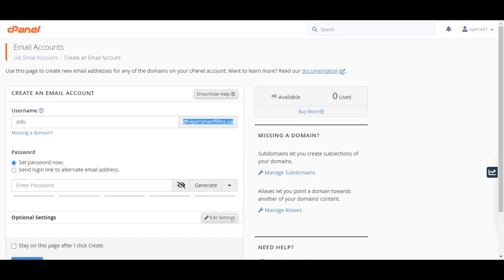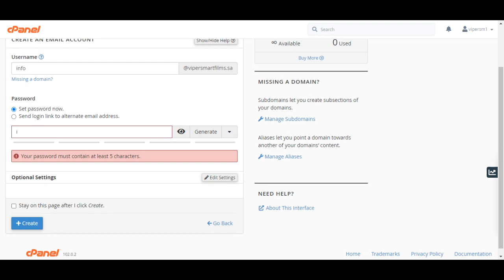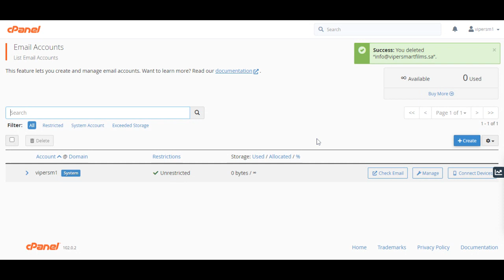شرح كيفية انشاء واستخدام الايميلات الرسمية للشركات من خلال لوحه تحكم Cpanel